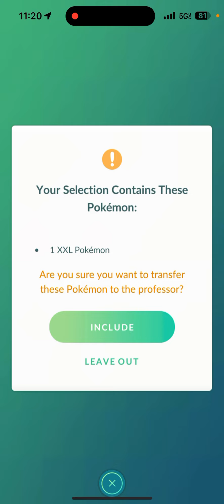Best Mega Lucario? Event ever? ✅ 🔥 it finally happen the Mega 😮